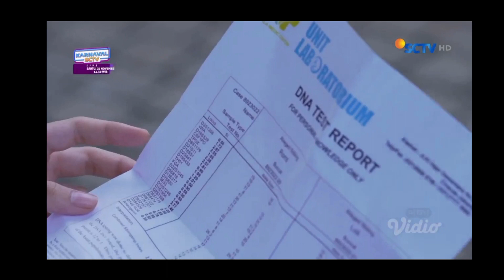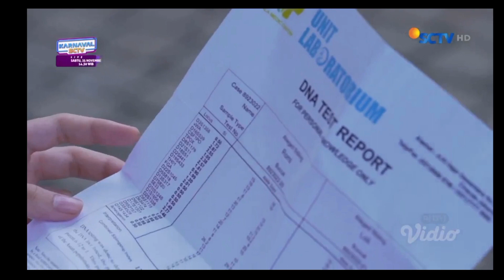CUPLIKAN DIANTARA DUA CINTA SCTV HARI INI, MONA BAHAGIA BISA IKUTAN REHAT LIBURAN BERSAMA RAFAEL